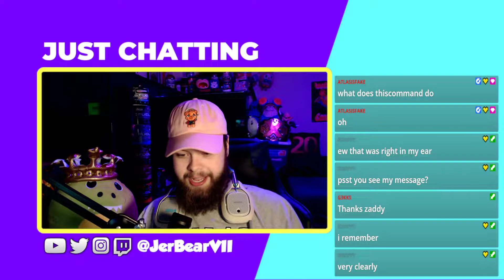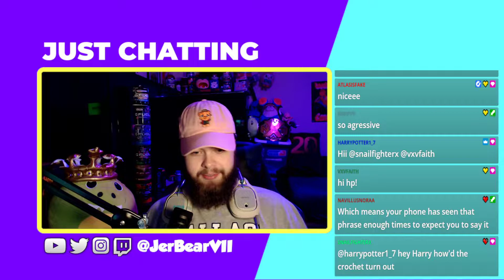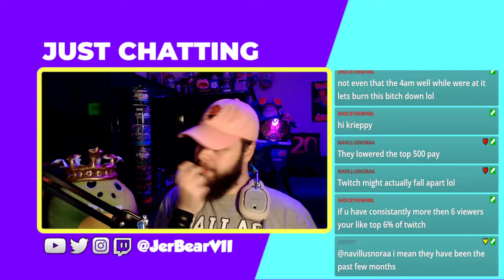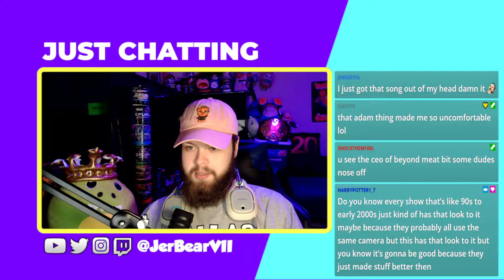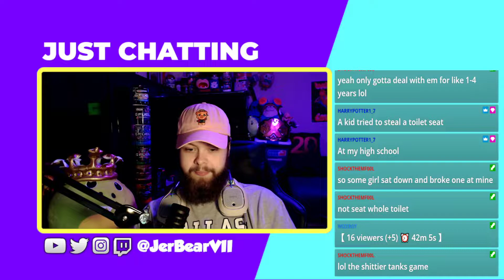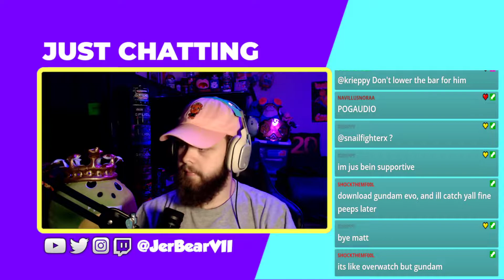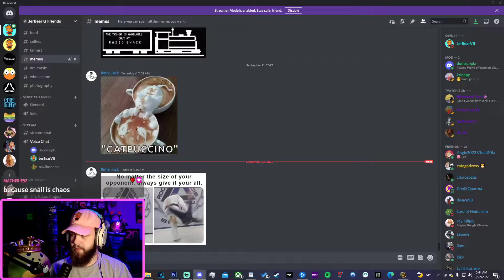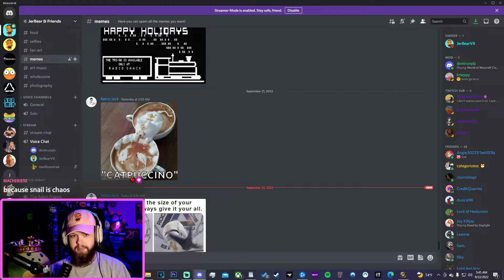HAPPY HOBBIT DAY - Classic WoW w/ CorBoar (9/22/22) Twitch VOD